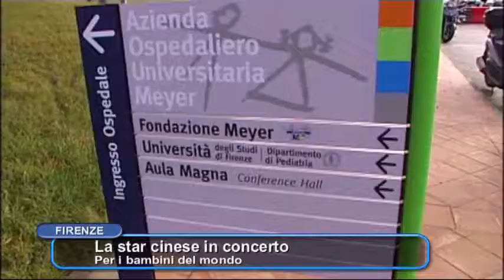Firenze e la Cina uniti nella musica a sostegno dei bambini